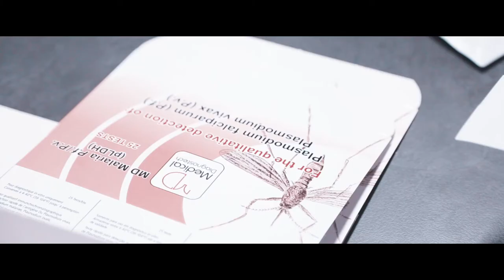Short Story: Ashley Uys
The UWC Centre for Entrepreneurship and Innovation features Ashley Uys, founder of Medical Diagnostech and proud UWC alumni.

From the streets of Belhar and the labs at UWC, Ashley created a pathway to entrepreneurship success in the field of science.